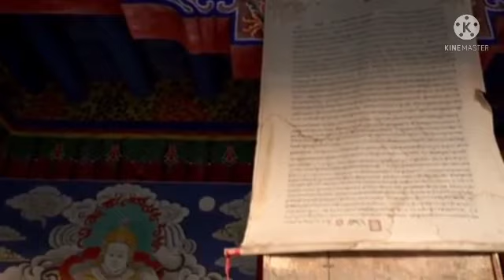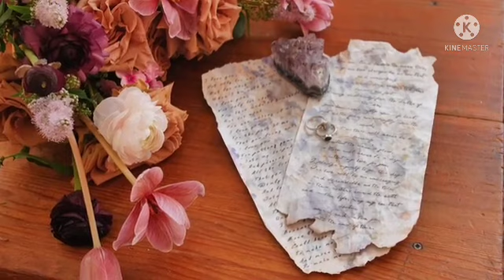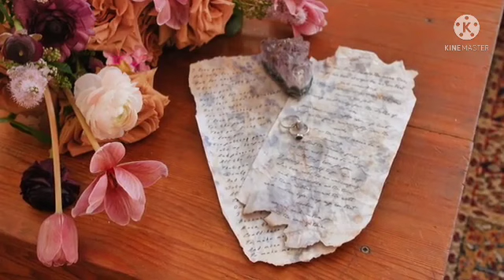Listen to this sleep sound white noise & sleep music from sleep Cove on my channel meditation & more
Healthy sleep has more to do with quality of rest than quantity of hours. Sleep meditations help create the inner conditions needed for a truly restful night. Because when we settle the mind, we rest the body — and that restfulness is what makes it easier to wind down and drift off.

In scientific terms, meditation helps lower the heart rate by igniting the parasympathetic nervous system and encouraging slower breathing, thereby increasing the prospect of a quality night’s sleep.

While working through a sleep-based guided meditation, you may discover new tools and techniques to help relax the body and mind and let go of the day, easing into restfulness.

What is meditation for sleep?
Meditation trains us to be less in our head and more aware of the present moment. The mind’s tendency to get caught up in thoughts is perhaps strongest at bedtime, when we suddenly stop and be still.

Meditation for sleep is a specific, guided experience that offers a natural sleep aid all on its own, allowing us to let go of the day—everything that’s happened and everything that’s been said — so that we can rest the mind while simultaneously resting the body.

The sleep deprevation epidemic
Sleep is as critical to our wellbeing as food, water or shelter. Yet, as a society, we don’t always treat it this way. Research shows that Americans lack proper sleep: Most adults function best when they sleep 7-9 hours per night, but over 40% of Americans sleep fewer than 7 hours nightly, according to a recent Gallup poll. 30% of people report difficulty falling and staying asleep at least a few times per month; 6% experience insomnia on a near-nightly basis. This problem has even birthed an entire industry: In 2014, people around the world spent $58 billion on sleep-aids, a figure projected to rise to $76.7 billion by 2019.

Some people feel pride or resilience in their ability to function well without sleep. We can see this reflected in phrases like “I’ll sleep when I’m dead” or “You snooze, you lose.” More recently, however, sleep has emerged in research and culture as an essential component of a healthy lifestyle.

What keeps people up at night?
Almost half of us are sleep deprived — but not because we don’t want to sleep. Sometimes we simply can’t fall asleep or stay asleep due to a range of biological forces and lifestyle choices. You know how it goes: You put your head on the pillow and it appears as though the mind suddenly goes into overdrive. Of course, the thoughts have been there all along; it’s just that without any distractions, you become aware of them.

Technology has also contributed to increased sleep problems: 90% of Americans use technology during the hour before bed (this includes watching tv, using cell phones, playing video games, using computers, and more). Many of us even sleep with cell phones under our pillows or next to our faces with the ringer on. Unfortunately, mindless screen and technology use is negatively associated with solid sleep: one study showed that the more devices an individual uses in a given day, the more difficulty they may have falling and staying asleep. These effects were seen mostly in people who were highly engaged with their devices throughout the day, and even more so in those who went to sleep with their phone ringers turned on (even for use as an alarm clock) or other interruptive devices nearby.

The benefits of sleep meditation
Regularly sleeping fewer than seven hours per night increases the risk of developing heart disease, diabetes, unhealthy eating habits that can lead to other chronic illnesses. Sleep deprivation can cause impairments in short and long term memory), decision making), attention), and reaction time).

People who are sleep deprived also tend to make more errors at work and drive more dangerously on the road.

Increased and better sleep, on the other hand, can lower levels of stress, and improve mental clarity and memory. Improved sleep also affects our immune systems), encourages better eating habits and weight management.

Better sleep has even been linked to reducing the risk of Alzheimer’s. Studies regularly connect improved sleep with providing a greater sense of wellbeing.

Why might you choose to meditate before bed? Especially if you have insomnia or difficulty falling asleep, meditation has been shown to improve the quality and efficiency of sleep, how quickly you fall asleep, and how long you can stay awake during the day.

Completing a meditation for sleep before bed can help you to fall asleep faster; once asleep, you’re likely to sleep more soundly, too.

video by pixels